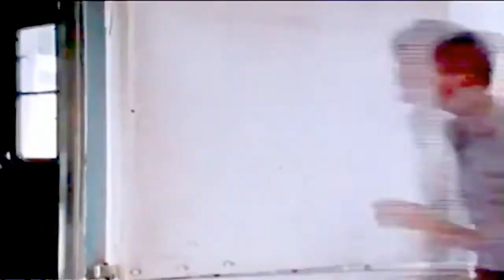O Segredo de Isis 1976 | 16 * Vendo através do Cavalo